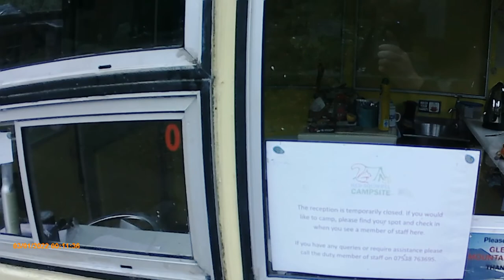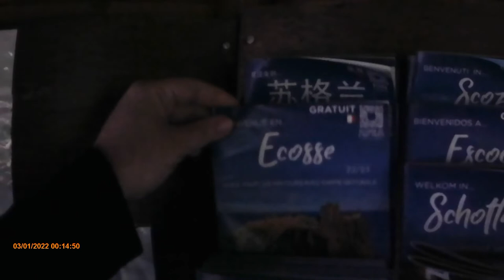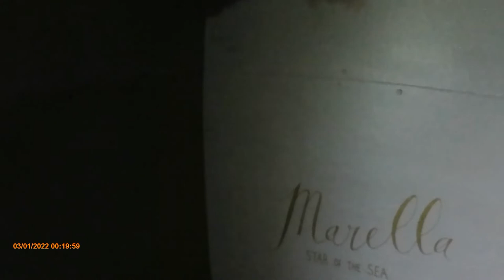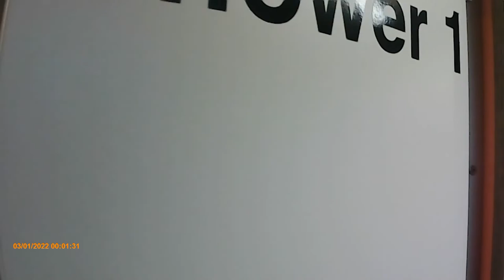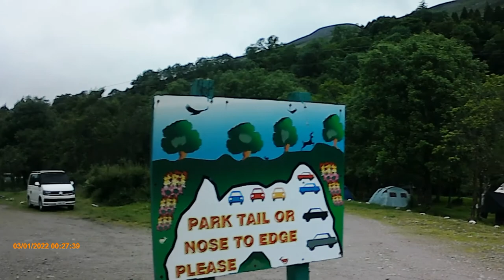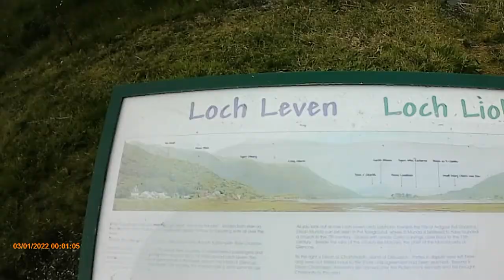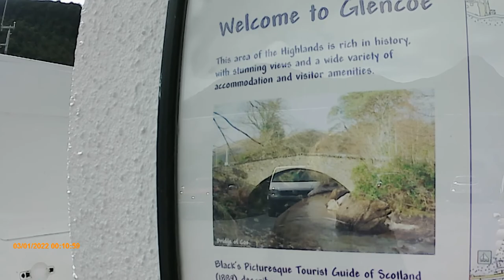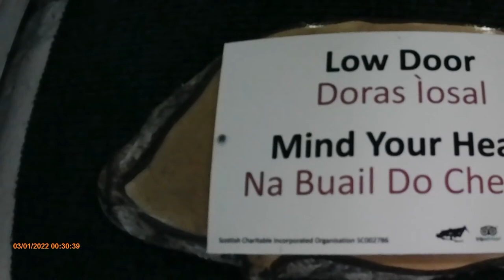Camping after Tough Mudder at Red Squirrel Campsite Glencoe Scotland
A tour of Red Squirrel Campsite and local area. And a hunt for Hagrid's hut location.